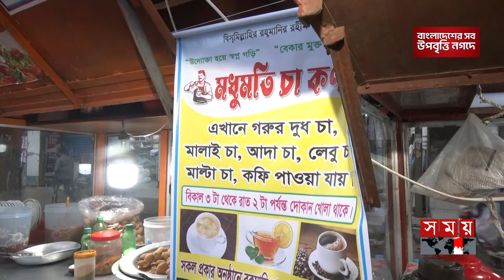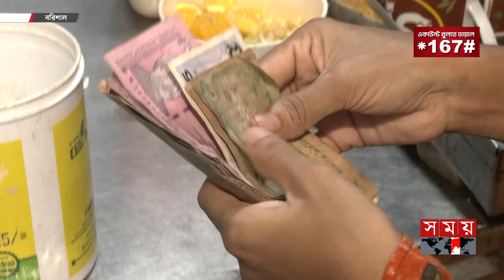চা দোকান চালিয়ে কলেজে পড়ার টাকা যোগাচ্ছেন লিমা | SSC Pass Student |Tea Shop | Barisal News |Somoy TV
মাধ্যমিক পরীক্ষায় পাশ করার পর কলেজে চান্স পেলেও অর্থের অভাবে ভর্তি হতে পারছেন না উচ্চ মাধ্যমিকে। ফলে চায়ের দোকান দিয়ে ভর্তির টাকা জোগাড়ের চেষ্টা করে যাচ্ছেন মোসাম্মৎ লিমা আক্তার।

After passing the secondary examination, even if you get a chance in college, you cannot get admission in higher secondary due to lack of money. As a result, Mosammat Lima Akhtar is trying to collect admission money through tea shops.